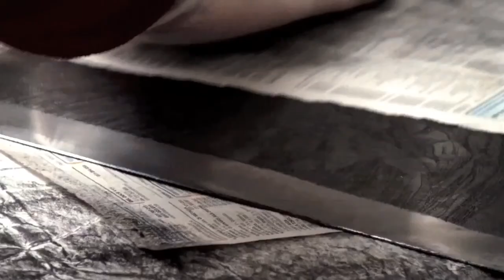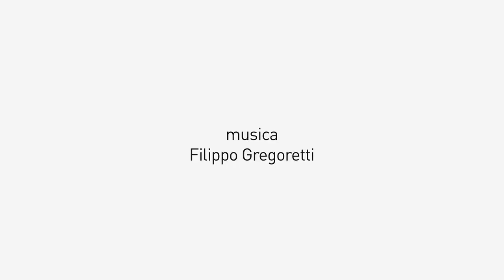Incisioni di Michele De Lucchi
video Mario Greco
musica Filippo Gregoretti